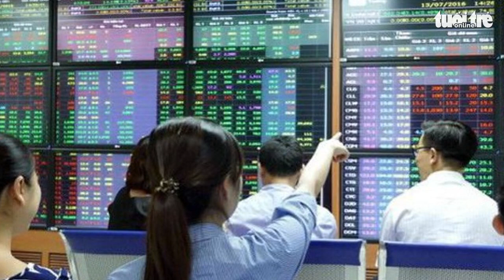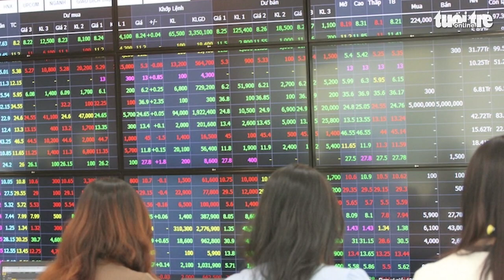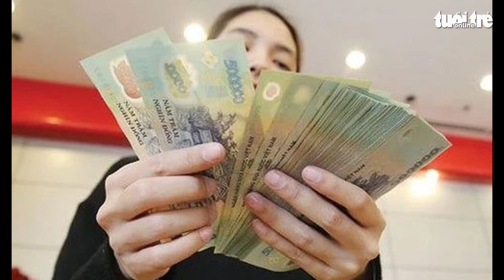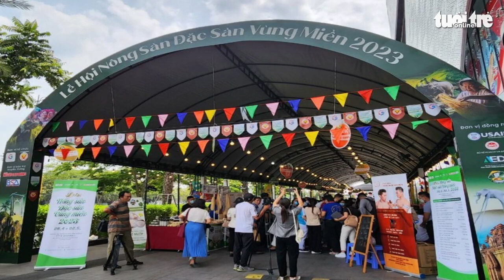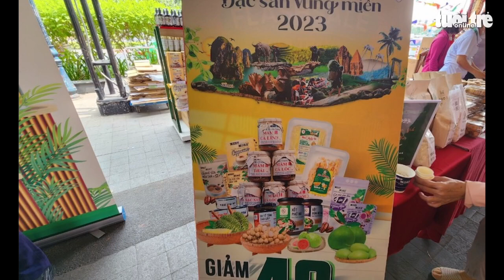Tin tức sáng 22-12: Làm gì khi bị 'chặt chém' ở sân bay Tân Sơn Nhất?; Lãi suất thấp đến cuối 2024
Tin tức đáng chú ý: Làm gì khi bị 'chặt chém' ở sân bay Tân Sơn Nhất?; 87 cổ phiếu bị cắt margin; Lãi suất sẽ thấp đến cuối năm 2024...